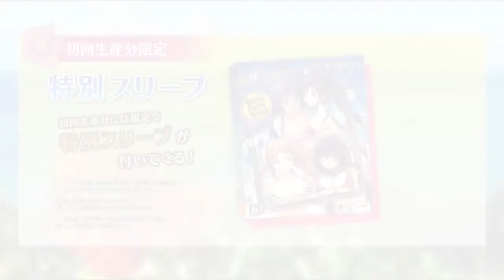Valkyrie Drive: Bhikkhuni Bikini Party Edition PV